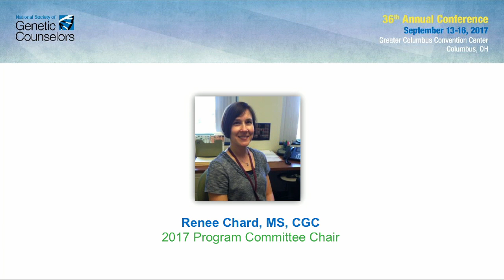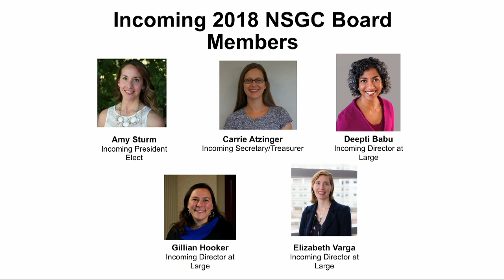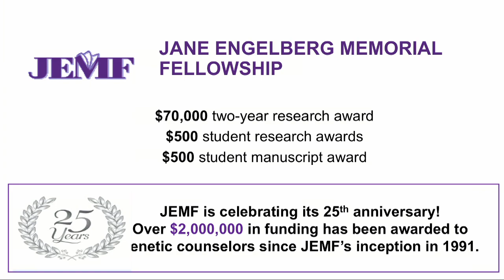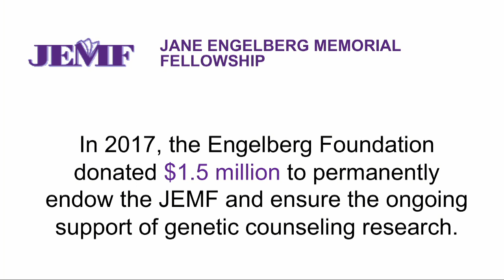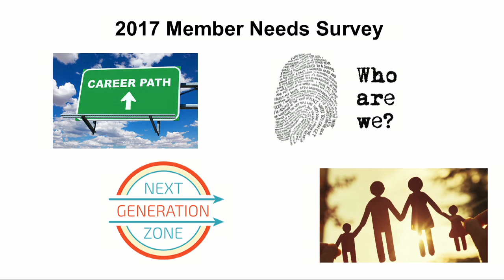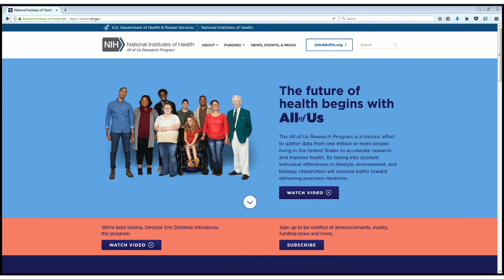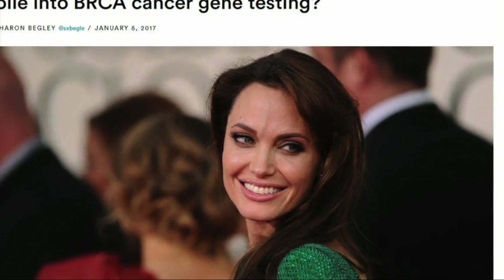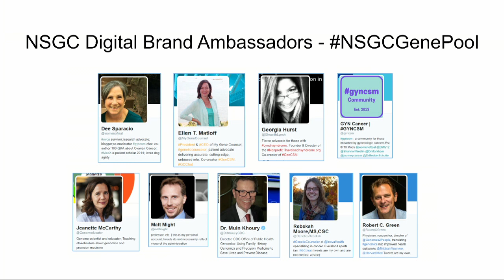2017 State of the Society Address - Mary Freivogel, MS, CGC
2017 State of the Society Address - Mary Freivogel, MS, CGC